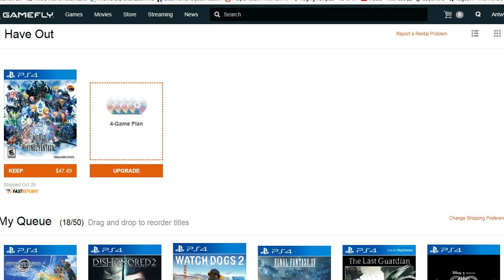ADSplay U.S. 10/31/16: Darkest Dungeon, Batman TellTale Ep. 3 & World of Final Fantasy